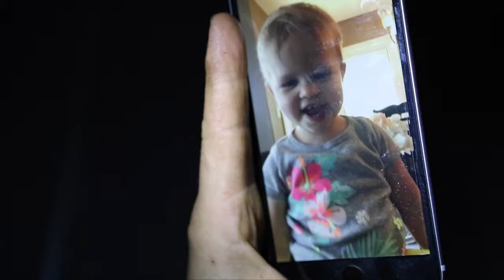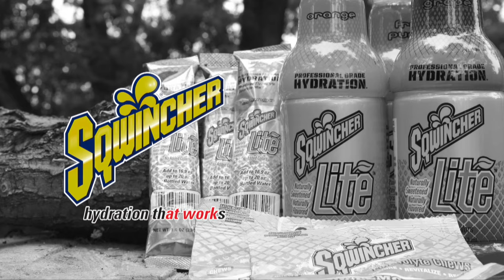GIANT FREE RANGE TEXAS WHITETAIL HUNTING! | L2H S08E04 "Lonestar State"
Cody and Kelsy travel to the Charco Marrano Ranch in South Texas to hunt with Phil Hunter and his family for giant free range whitetails with their friends the Stephen's family.